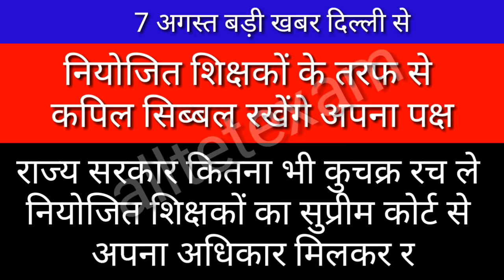बिहार सरकार की हर कुचक्र बेकार,दिल्ली से बड़ी खबर जीत सुनिश्चित